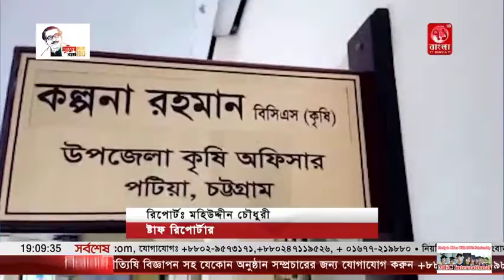করোনা পরিস্থিতিতে পটিয়া ও কর্ণফুলীর কৃষকদের জন্য সচেতনতামুলক বার্তা দিলেন কৃষি অফিসার কল্পনা রহমান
71 BANGLA TELEVISION A World wide News Television broadcast from Bangladesh. This television channel is a popular channel in Bangladesh and has already become popular in many countries of the world. We are broadcasting the development activities of the government and the remote areas of Bangladesh with the aim of building digital Bangladesh, and we have been seriously promoting the news of the Bangladeshi community in different countries of the world.

 71Bangla TV Official Address:
53, Modern Mansion (9th Floor) Motijheel C/A
Dhaka, Bangladesh